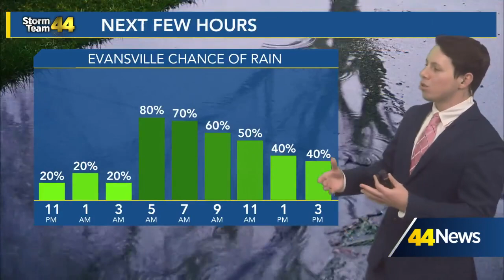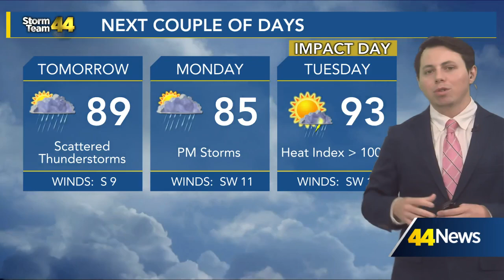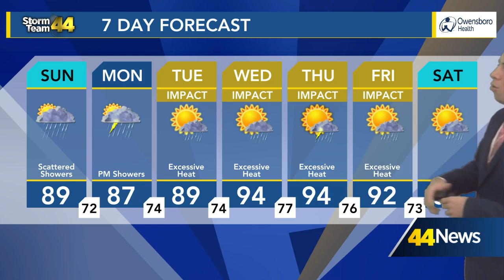Scattered showers for our Saturday night and throughout our Sunday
rain chances increase tonight into our Sunday morning